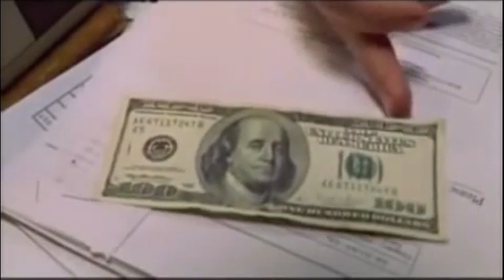Spider Man Tribute ll Human